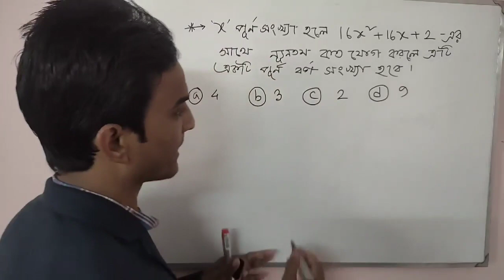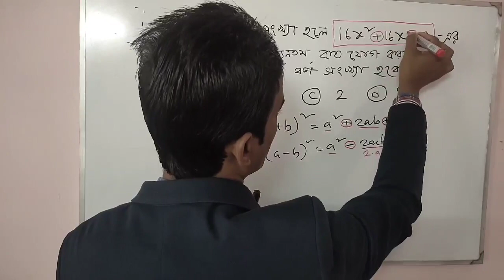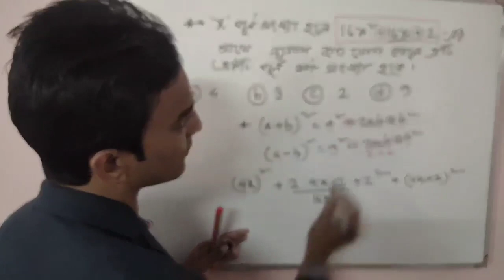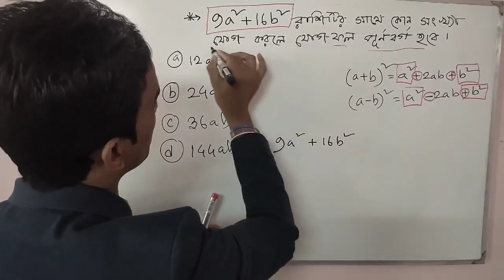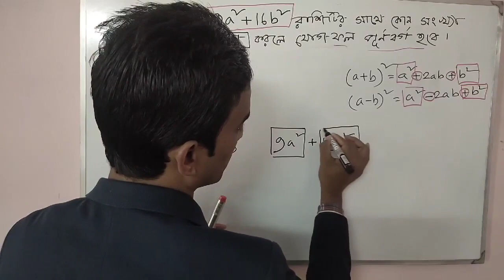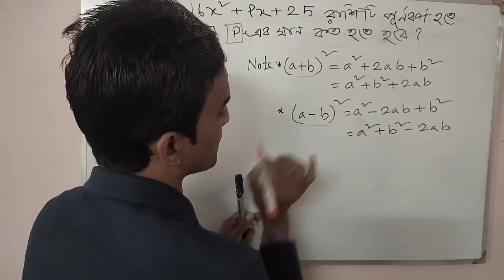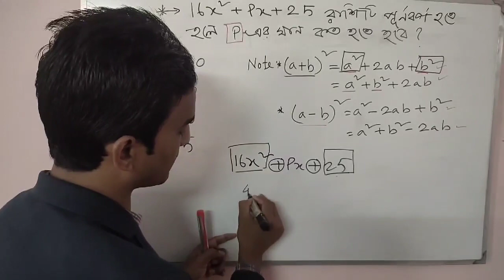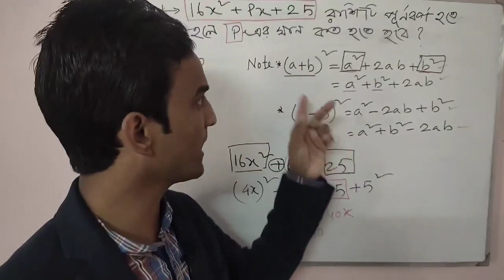কোন বীজগাণিতিক রাশির সাথে কত যোগ অথবা বিয়োগ করলে ঐ রাশিটি একটি পূর্ণ বর্গ হবে